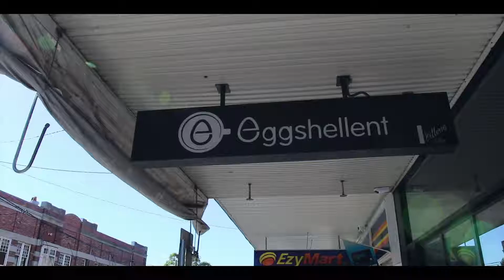EGGSHELLENT Cafe!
Rising Productions Video of EGGSHELLENT cafe!
If your in the eastern suburbs neighbourhood you need to check out there awesome Cafe on 11 Belmore Rd, Randwick, Sydney, Australia. 🥚 🍳

It has everything you need!
Great customer service, mouth watering dishes and absolutely amazing coffee and not to forget there peanut butter signature biscuit added to the side!

Before you go we must warn you, Be prepared to be welcomed with a big smile and to be spoilt and satisfied with their delicious dishes! 😋